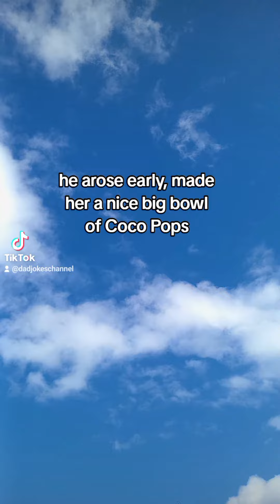Funny wife joke